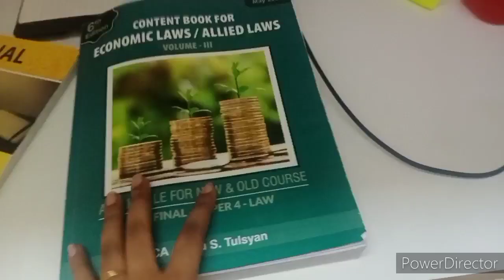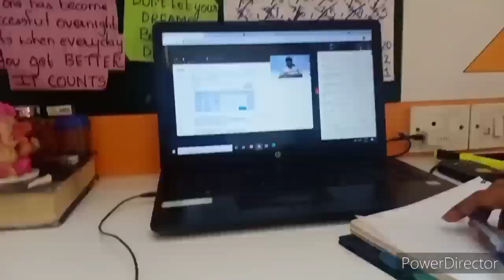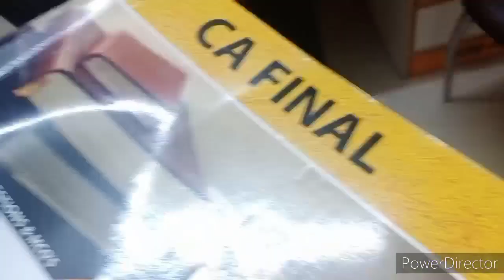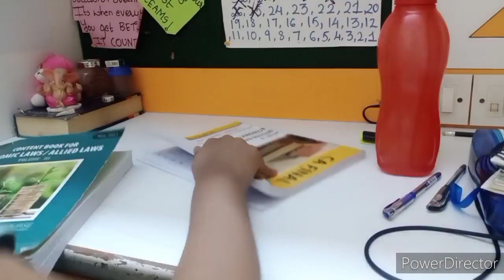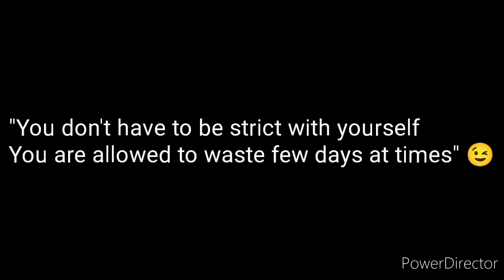A Lazy Sunday | Day in Life of CA Student | 3 hrs Study | Vlog 2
Hey Guys!

I am Mitali and I am a CA Final Student and this is my day in life video.
So this was shooted on lazy sunday. I had just prepared the study plan the previous day and it was Day one of study after that. I tried my best to study throughout but ended up wasting my day. But its fine we all have such days in our lives and its completely okay. In this pandemic its been very difficult for us to maintain our focus but we are struggling together and hopefully everything will be fine soon. Please hold on to it guys ! We all are together :)

Help me create a platform to learn , share and interact.

I'd love to hear from you guys your ideas for new videos or anything you would want to share.

Just make sure you respect other's opinion and discuss in a dignified way. We are all part of the same community after all.

Thank you so much for stopping by here.

Mitali 😊

Equipments used :

Tripod

My mobile